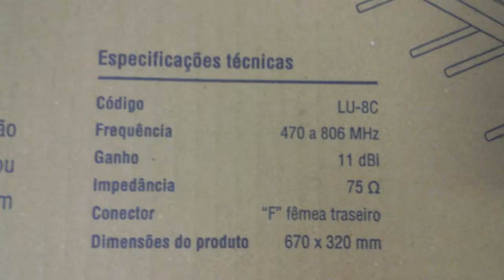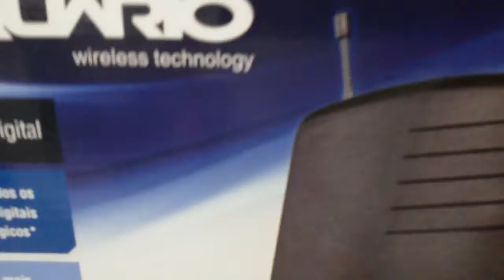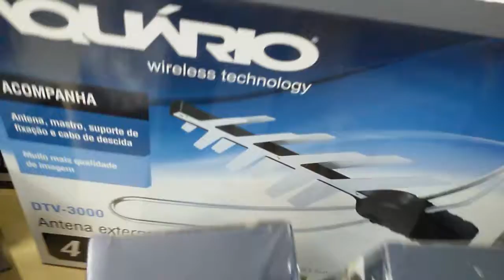Cidade Rural Lançamento Antena de longo alcance LU-8C 11dbi ganho Aquario sergtech sergtec